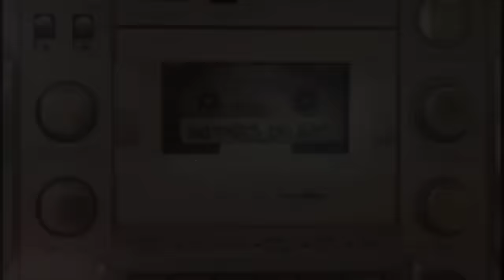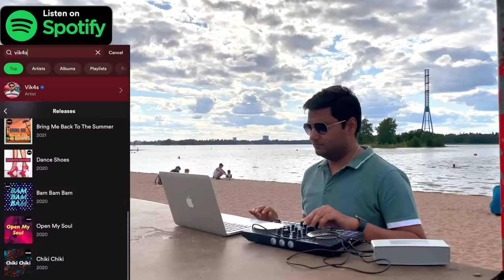Baby Dance - Scooby Doo Pa Pa (Music Video 4k HD)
Watch Vik4S Originals: @djvik4s